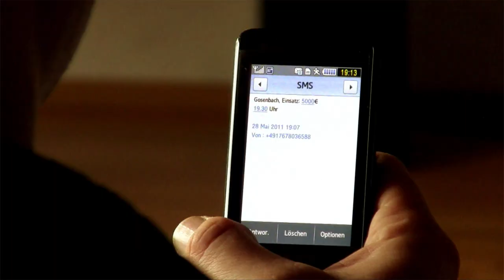GAL Abistreich 2011 - Werbung NFS Most Wanted Kraemer Edition